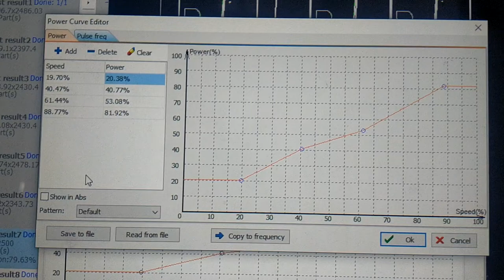CYPCUT 1.5mm Stainless steel AND DEFILM fiber laser cutting parameters AIR CUT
1.5mm fiber laser cutting gweike 4000 watts

g-weike
LF-3015GAR

gweike 4kw lf-3015gar
source AIR
nozzle: 2.0 Single
raycus